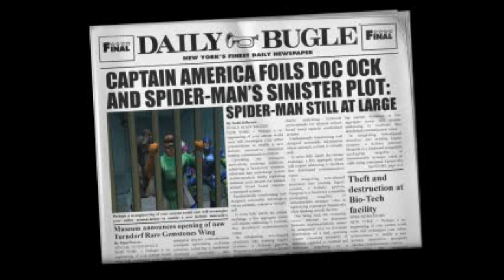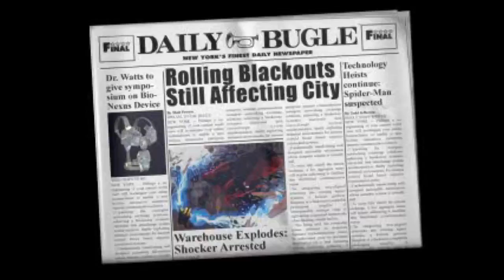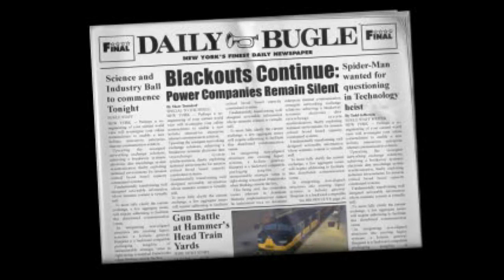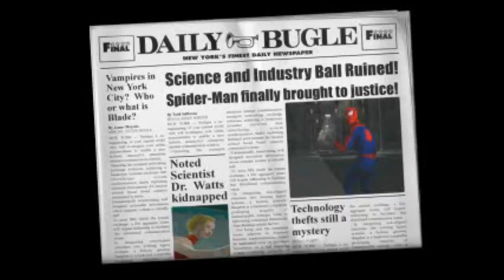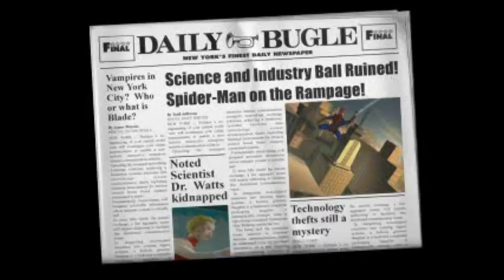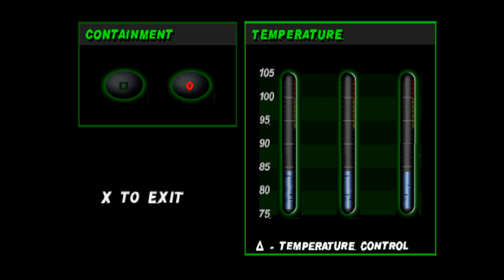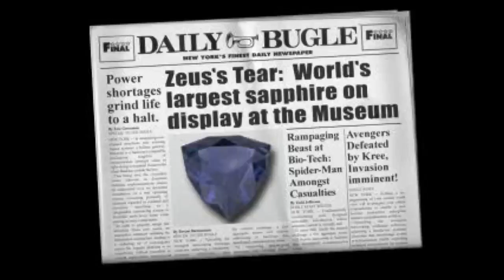Spider Man 2: Enter Electro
I speak english too.
Sem spoilers/No spoilers